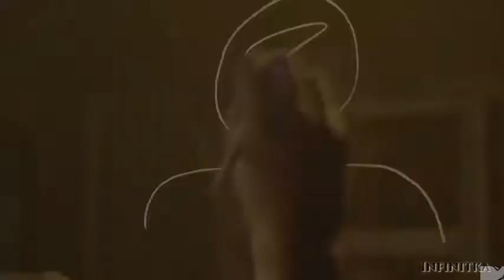"Prosto do piekła" Wattpad Novel Trailer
"Po koszmarnych rzeczach, jakie zdarzyły się w domu Arrow's, Mei Force znika. Ethan Grant, który jako jedyny pamięta dziewczynę, zostaje zamknięty w szpitalu psychiatrycznym. Jego przyjaciele - Nicolage de Espirit, Li Yakamaki i Thalia Mentis postanawiają odnaleźć zaginioną, by udowodnić wszystkim, że chłopak nie postradał zmysłów, a Mei istnieje naprawdę. Na ich drodze stoją jednak ich nadnaturalne zdolności i sekrety z przeszłości. Jaką cenę będą musieli zapłacić za pomoc Ethanowi i uratowanie Mei?

Tom II powieści 'Krzyk w mroku'."